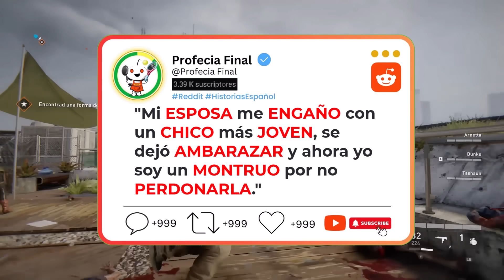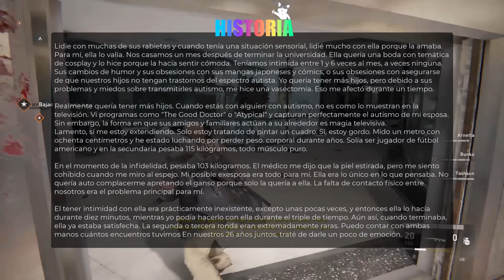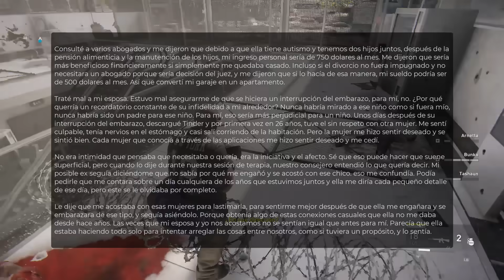•2🔥ESPOSA se ACOSTÓ con un CHICO más JOVEN y quedó EMBARAZADA. Ella quiere que la PERDONE.(2 PARTE)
"Las siguientes historias pueden ser ficción o basadas en hechos reales. Son solo para entretenimiento y reflexión, no para tomar acciones. Usa tu juicio al aplicarlas a tu vida y bajo tu propia responsabilidad.

Un hombre relata su historia en Reddit sobre cómo su esposa lo engañó con un chico más joven, quedó embarazada y ahora se siente como un monstruo por no perdonarla. Él describe su relación con su esposa, quien tiene autismo atípico, y cómo hizo esfuerzos para comprender y apoyar su condición a lo largo de los años. Sin embargo, se siente traicionado por su infidelidad. A pesar de intentar salvar su matrimonio, se siente herido y angustiado. La pareja busca ayuda terapéutica, pero el hombre sigue luchando con sus sentimientos de traición y dolor. La historia culmina con una actualización donde la esposa admite su error, la pareja busca terapia y el hombre lucha por superar la traición y reconstruir su relación.